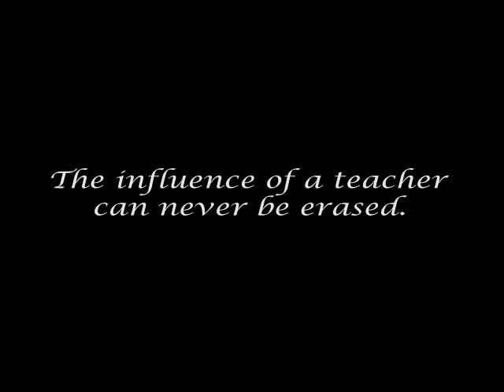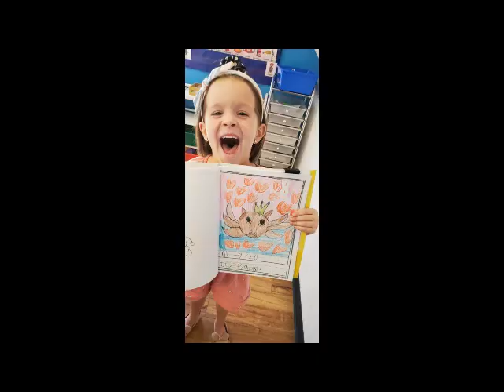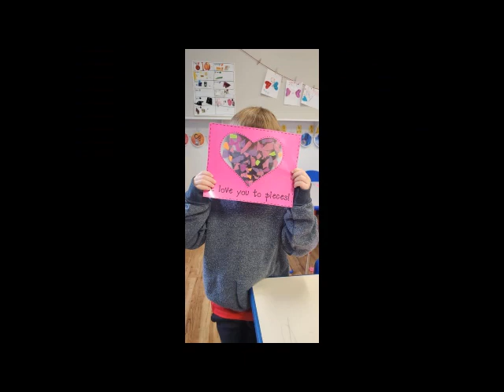Thank you, Mrs. Heather!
K End of Year Video